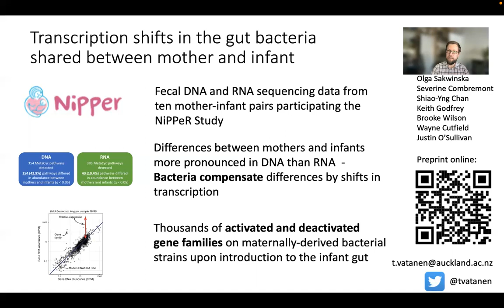Tommi Vatanen - Transcription shifts in gut bacteria shared between mothers and infants | S01 MVIF4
Title of the presentation: "Transcription shifts in gut bacteria shared between mothers and infants"

Speaker: Tommi Vatanen

Abstract: A portion of strains in the infant gut microbiomes originate from the maternal gut. In the infant gut these bacteria encounter a new metabolic environment that differs from the adult gut, potentially requiring adjustments in their activities. We used community RNA sequencing data (metatranscriptomes) from ten mother-infant dyads participating in the NiPPeR Study to characterize bacterial gene expression shifts following mother-to-infant transmission. Maternally-derived bacterial strains exhibited large scale gene expression shifts following the transmission to the infant gut, with 12,564 activated and 14,844 deactivated gene families. The implicated genes were most numerous and the magnitude shifts greatest in Bacteroides spp. and included genes involved in, for example, carbohydrate utilisation and lysogenic phage activity. Community functions were contrastingly different between mothers and infants on DNA, but not on RNA level; this suggests that bacteria compensated for variations in DNA gene abundance by collectively adjusting gene expression to maintain diverse and stable community activity profiles. Collectively, these data demonstrate environment-dependent, strain-specific shifts in gut bacteria function and underscores the importance of metatranscriptomic analysis in microbiome studies.